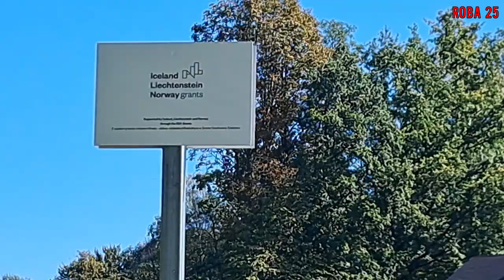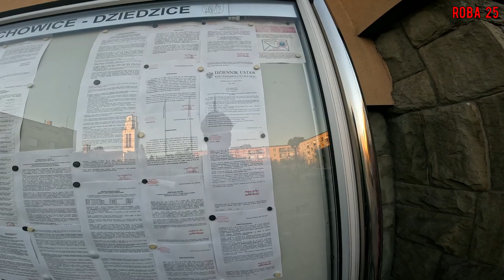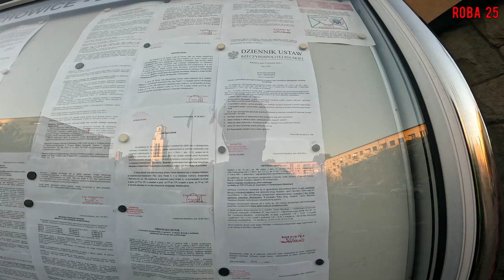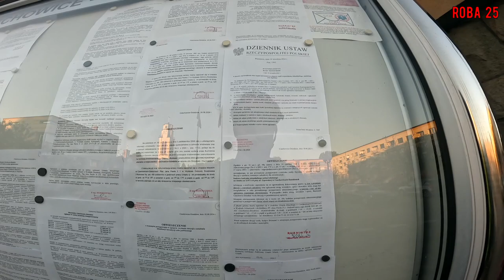Po powodzi...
Rajza w tydzień po powodzi w mojej okolicy.